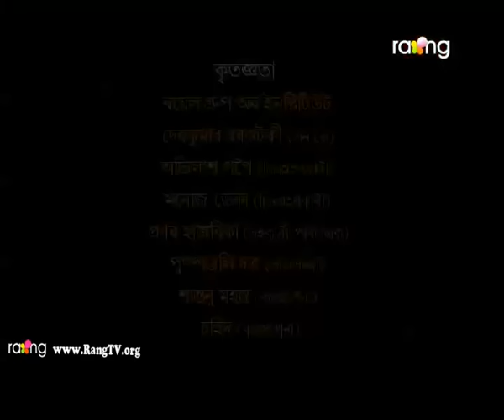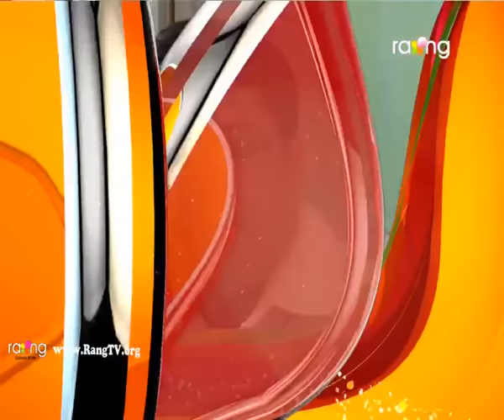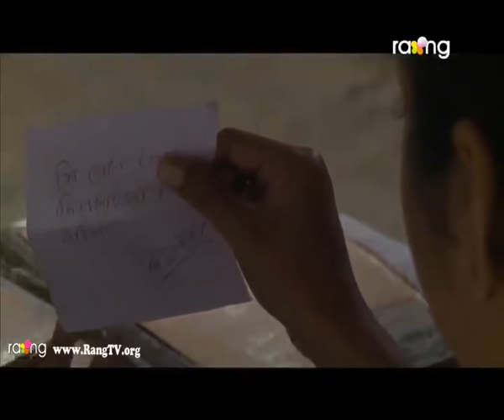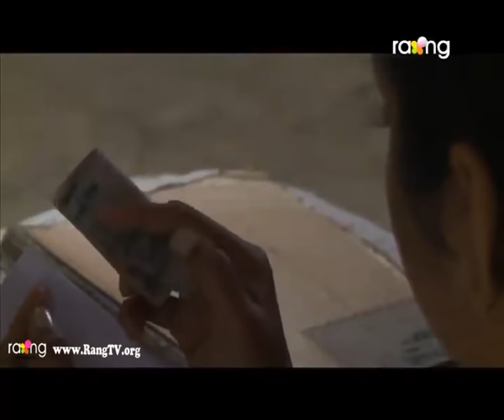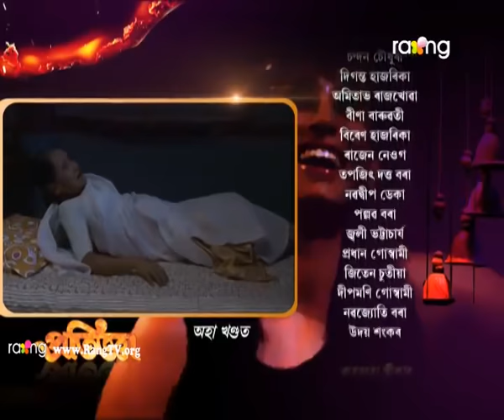Pratigya - প্ৰতিজ্ঞা | 15th Spt 2018 | Full Episode | Episode No 24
Click to watch all the episodes of Pratigya-